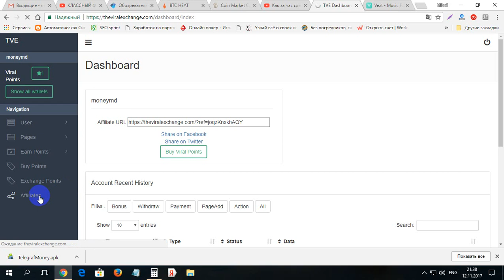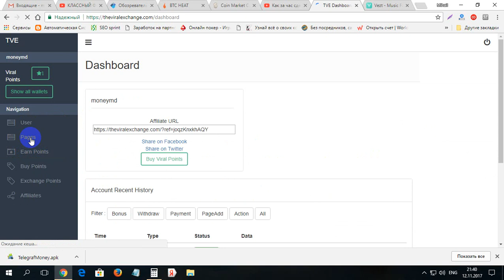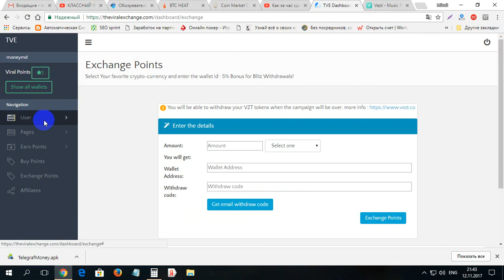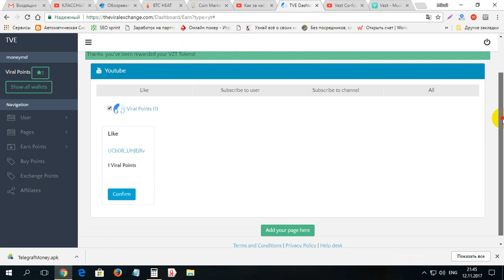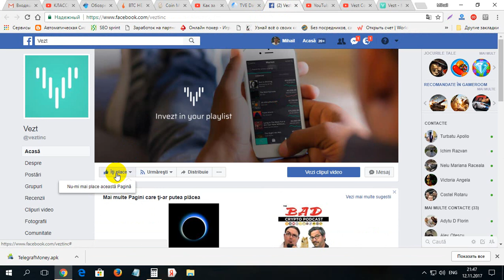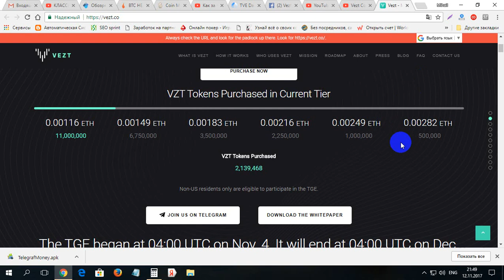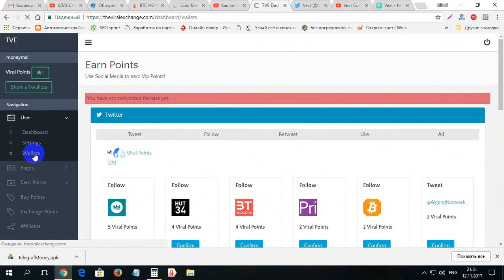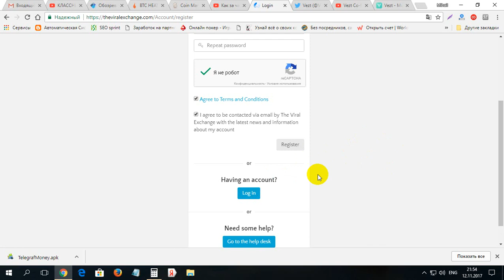Cum am facut 10$ gratis pe saitul TheViralExchange in o ora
Cum am facut 10$ gratis pe saitul TheViralExchange in o ora. Pentru inregistrare pe TheViralExchange folosim linkul dat